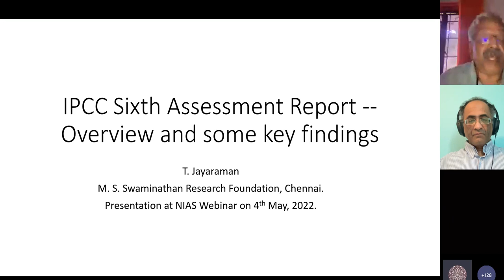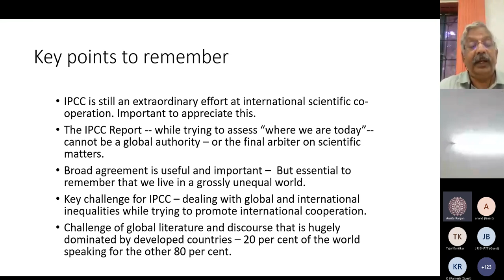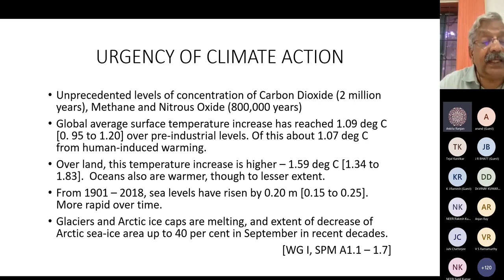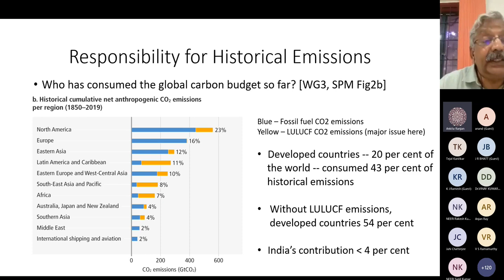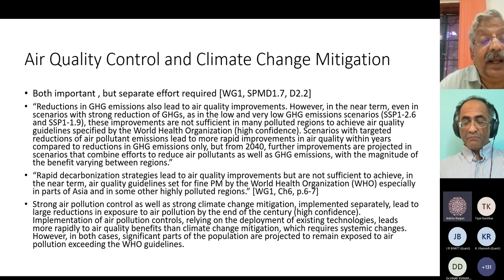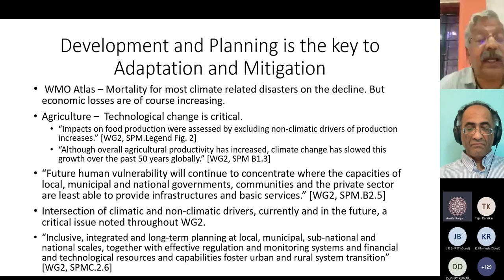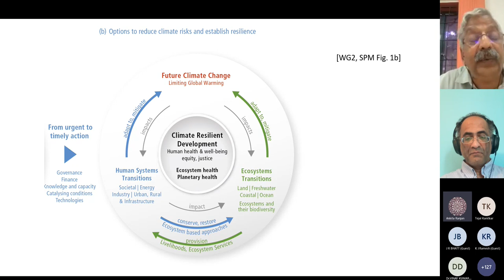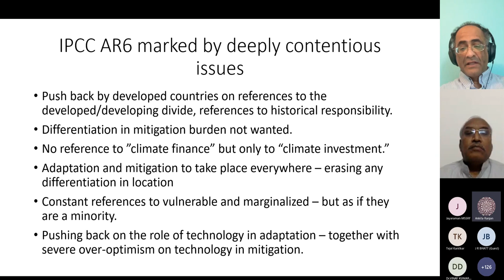Webinar on IPCC's 6th Assessment Report An Indian Perspective-2 - T Jayaraman